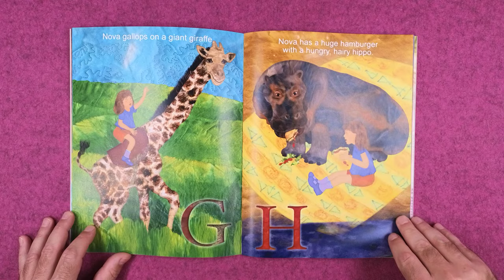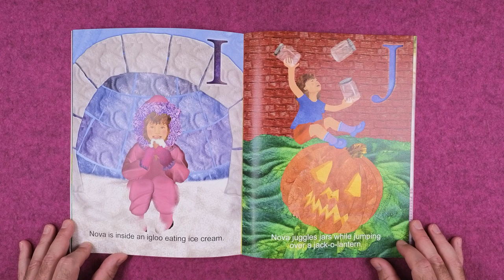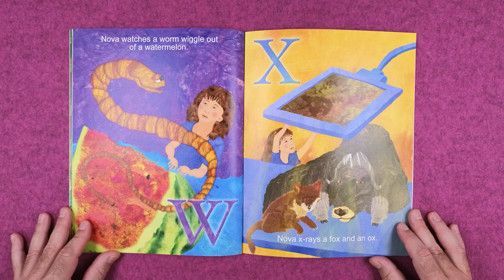Nova's ABC Book - Personalized Children's Books - First Time Books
Looking for a fun way to introduce your child to the alphabet? Join us as we read Nova’s ABC’s Book! This delightful story takes Nova on an exciting adventure through the ABCs, featuring animals, fun activities, and vibrant illustrations.

Remember, you can create your own personalized ABC book for your child Make it truly unique by customizing their name, gender, ethnicity, hair color, and even adding a special message.